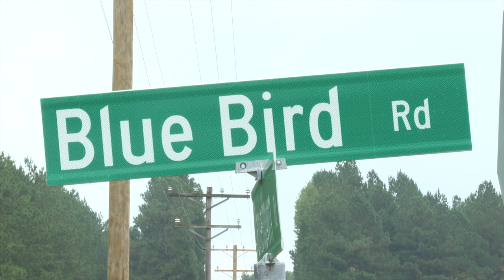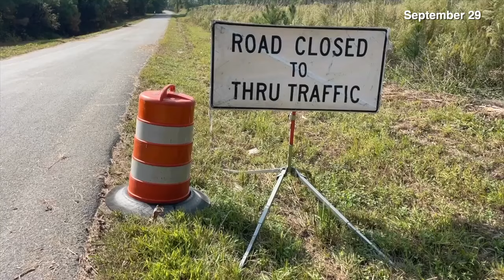Investigators get key tip after man and woman found dead along Virginia road: 'Nobody deserves that'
The Brunswick County Sheriff’s Office responded to a call at 9:20 a.m. regarding a man's body found in a ditch. During the investigation, a woman’s body was located approximately 400 yards away, on the opposite side of the road.